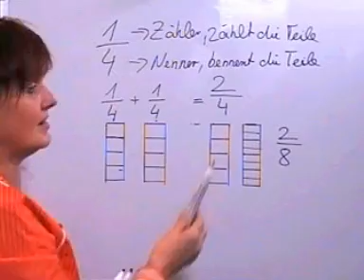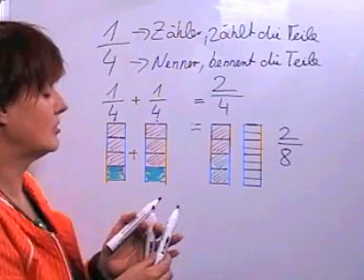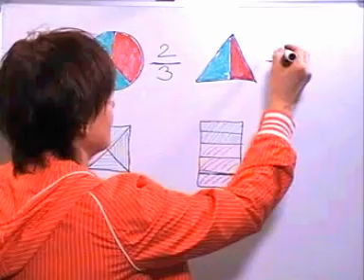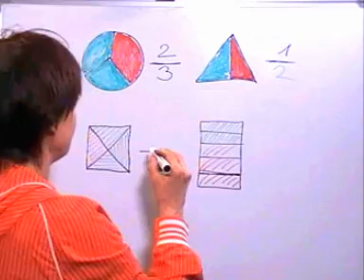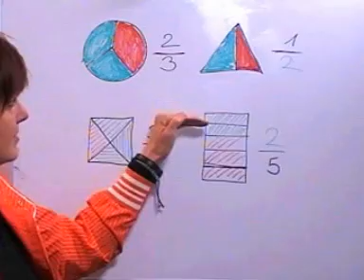4. Teil Bruchrechnung leicht gemacht! Brüche bilden und benennen ( auch für Eltern)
Im 4. und letzten Teil von Einführung in die Bruchrechnung wird ausführlich erklärt, wie man Brüche auch an Hand von grafischen Darstellungen richtig bildet und benennt